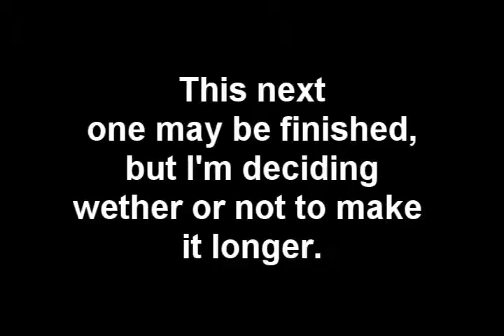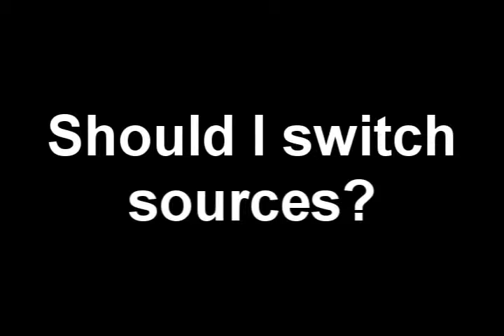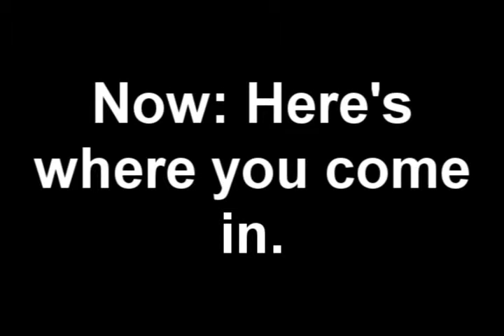I need your help (AKA unfinished misc. crap)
The vid. Watch it. follow instructions.